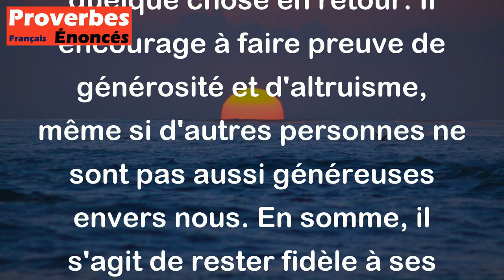Proverbe Grec - Ne te laisse pas vaincre en générosité.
Ce proverbe grec "Ne te laisse pas vaincre en générosité" signifie qu'il est important d'être généreux et de donner sans attendre forcément quelque chose en retour. Il encourage à faire preuve de générosité et d'altruisme, même si d'autres personnes ne sont pas aussi généreuses envers nous. En somme, il s'agit de rester fidèle à ses valeurs et de ne pas laisser l'égoïsme des autres nous empêcher d'être généreux.